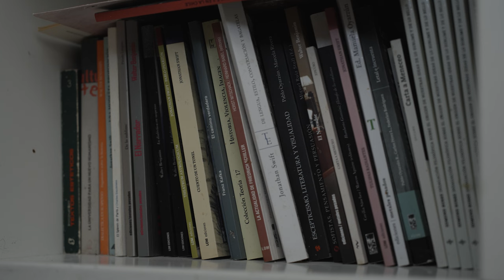Pablo Oyarzún. La fragilidad del pensamiento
Con seis años, un niño insomne y metafísico piensa en Dios hasta quedar en blanco. Allí sitúa Pablo Oyarzún el comienzo de una vocación filosófica que lo llevará a ser maestro de generaciones, instalado en el cruce entre arte, literatura y filosofía. En esta entrevista a cargo del filósofo Diego Fernández, su ex-estudiante, Oyarzún revisa sus inquietudes, a la vez intelectuales y vitales, sus contradicciones, sus maneras de comprender la filosofía o la sala de clases (a la que ve como el lugar de la experimentación y el riesgo) y se detiene a considerar el arte de la traducción como una forma de eros entre las lenguas.